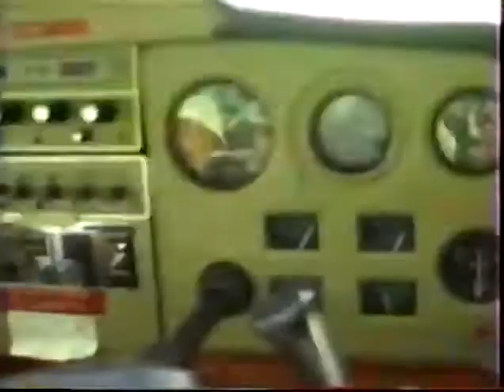Aerial Tour of Corry, PA Tornado Damage (May 31, 1985)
An aerial tour of the tornado damage around the Elgin/Corry area from May 31, 1985. The Wiggers property can be seen starting around the 2:30 mark.